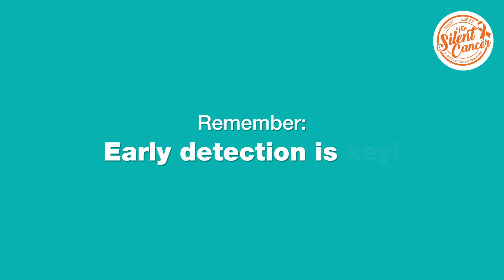ICI Pakistan | Noama and Abdul Samad on getting through Cancer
Noama and Abdul Samad are proof that getting through cancer is may be difficult but it is not impossible. Survival rates are higher now than ever before but early detection is key.